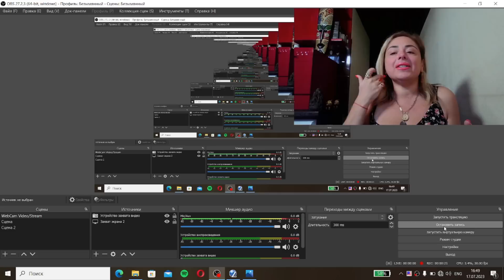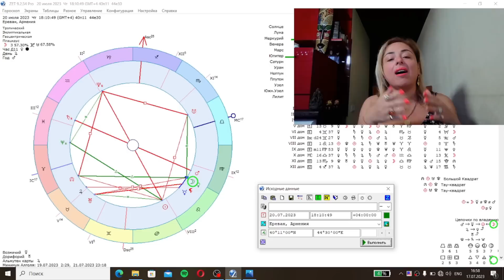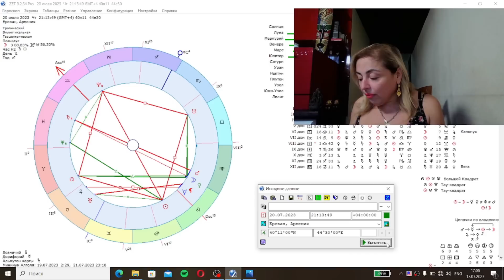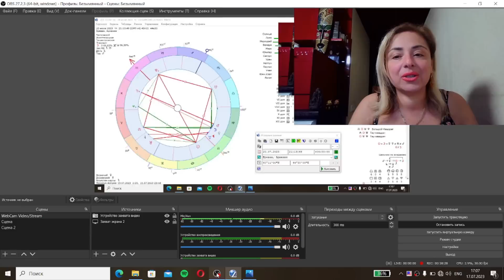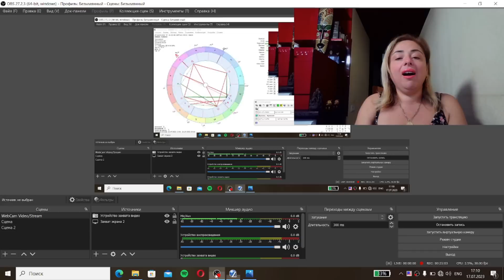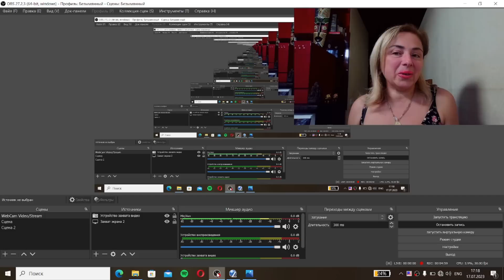Հուլիսի 18, 19 և 20՝ աստղաբանությունը և լուսնային օրացույց և ի՞նչ է սպասվում կենդանակերպի նշաններին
Ամենօրյա աստղաբանությունը, լուսնի դիրքերը և կանխատեսումները
Վիդեոյում կան նաև ամենօրյա ռեժիմով տրվող կանխատեսումներ կենդանակերպերի բոլոր նշանների համար:
Բոլոր հարցերի և անհատական խորհրդատվության համար զանգահարեք՝